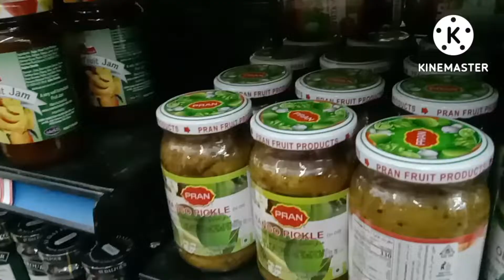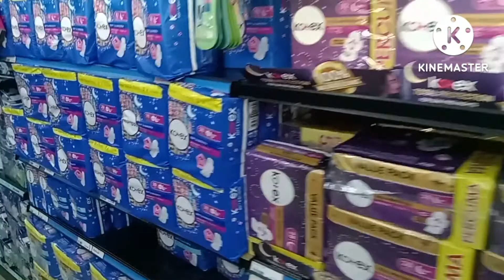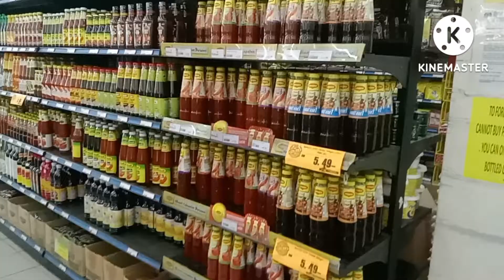Malaysia suppermarket ||malaysia market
মালয়েশিয়া সুপার মার্কেট
malaysia supermarket
malaysia vlog
market
supermarket
malaysia
malaysia market
malaysia Shop

Malaysian supermarket. Everything is available here, this supermarket has two floors ...

facebook —sonar mati sonar manus